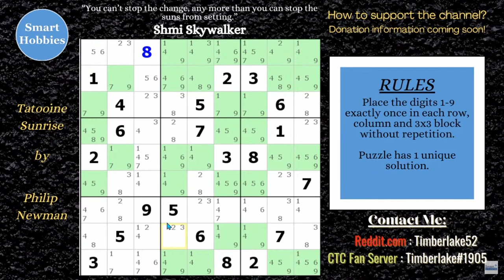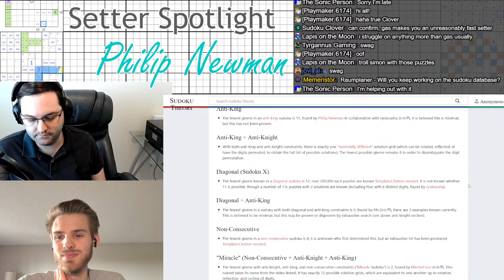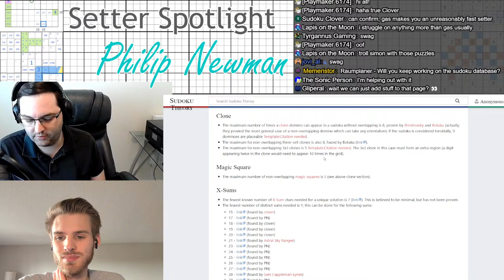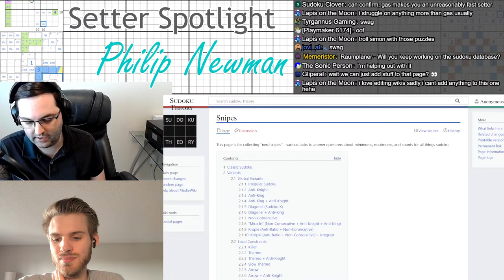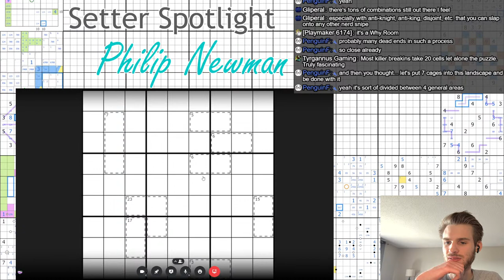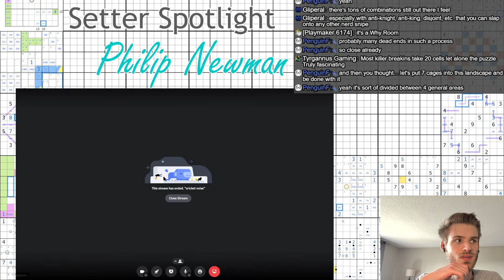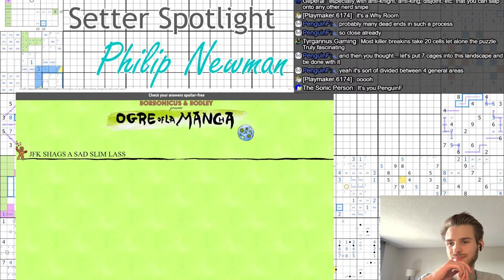Philip Newman (Setter Spotlight Series)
We will be interviewing Philip Newman! In this series, we spend roughly one to two hours discussing the setting career of a specific setter and getting their thoughts on puzzles they've made or important moments in their setting story.